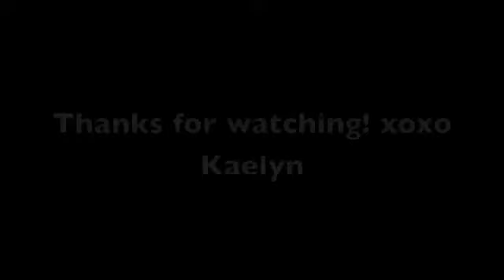Foundation Routine!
SO sorry about the quality of this video. I only had a few minutes to film and my videocamera was dead!